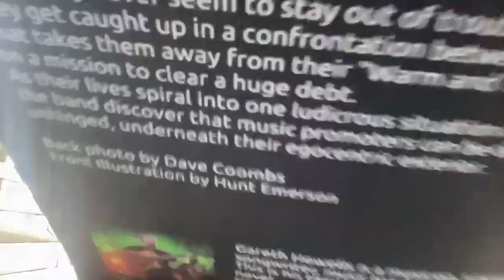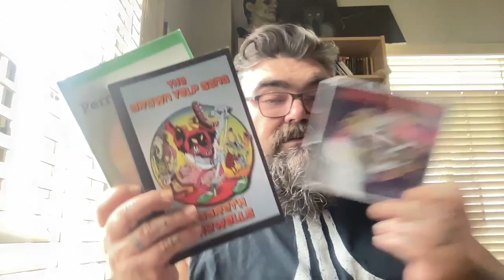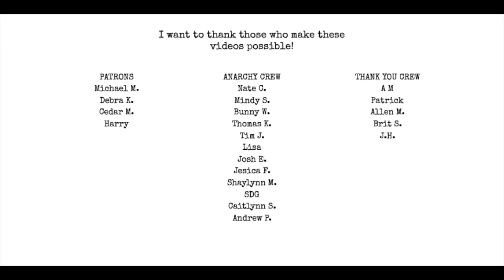Mail Haul w/ tragedy at the end! Book haul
check out Gareth's channel at @bookssongsandothermagic